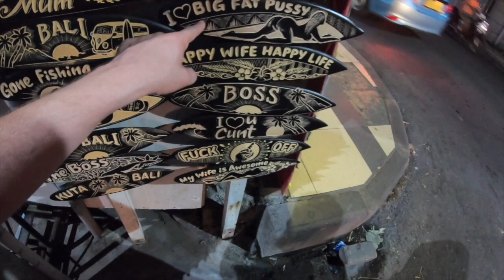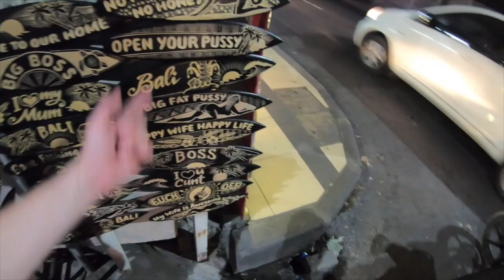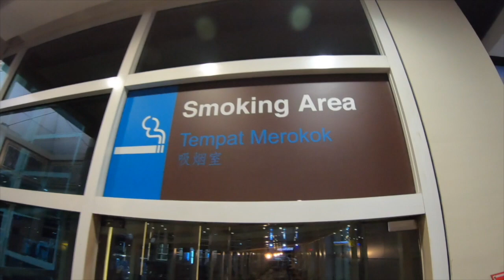BALI HONEYMOON! | BALI THRIFTING PART 2